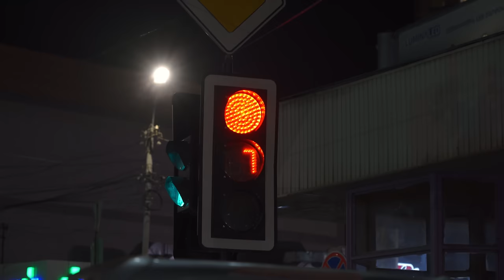What We Saw in a Small Armenian Village (Will Never Forget) 🇦🇲 E7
Travel Vlog Documentary, Armenia Country. 🇦🇲 Road Trip Diary – DAY 7. 🚗 Join us on a journey you'll carry in your heart forever. Travel with us beyond the tourist trails as we bring you to a small Armenian village and face-to-face with the bitter truths of post-war Armenia.

Join us as we delve deep into the raw and emotional reality of life in Armenia's countryside. Meet a humble and resilient soul who lives by herself on a little farm. We can listen to her heartbreaking story and the echoes of the impact of the Nagorno Karabakh war on Armenia.

Witness life in the small Armenian village Mastara as we unveil a side of Armenia that tourists seldom see! Prepare to be moved.

Join us on our GRAND ARMENIAN ROAD TRIP and discover one of the most fascinating countries in the Caucasus (bordering Azerbaijan, Iran, Turkey, and Georgia)! We show you our UNFILTERED travel experiences in Armenia! Our road trip adventure is full of surprises and takes us to remote places, villages and cities. See how Armenians react to us as we spontaneously approach them in their daily lives. Get an authentic impression of Armenia, as we shed light on the different realities that exist.

Nicole & Roberto

Travel video 21 | Filmed October 2023
Hi, we're Nicole from Austria/Germany and Roberto from Switzerland/Italy! We believe that traveling is more than just sightseeing. When we go on our road trip adventures, we are looking for spontaneous and genuine encounters with the locals (of all ages and backgrounds), the country (nature, villages, cities) and the food. Our travels are about uncovering the REAL & UNSCRIPTED LIFE in each destination, with all its sunny & shady sides! We try to find out what really makes each country unique beyond postcard-perfect images.

Thank you for going on this journey with us!
💌 We would love to hear from you. We read and cherish every comment we get!
👍 By giving a "Thumbs up", you are helping this video become visible to others (thank you!)